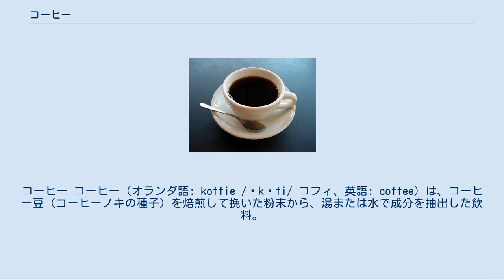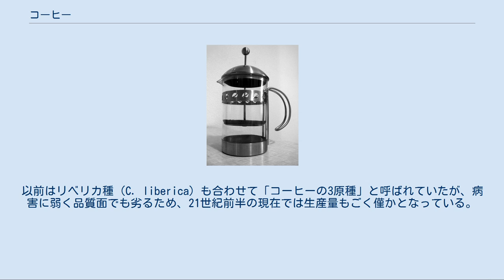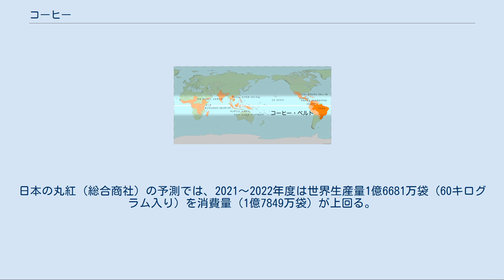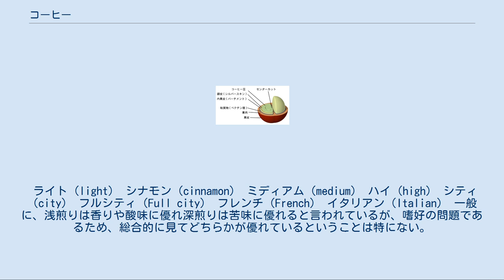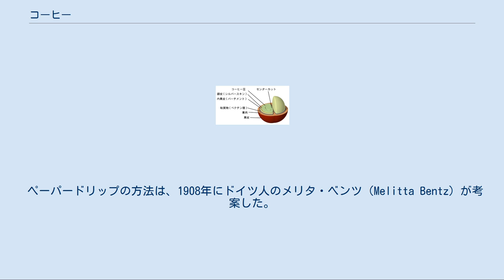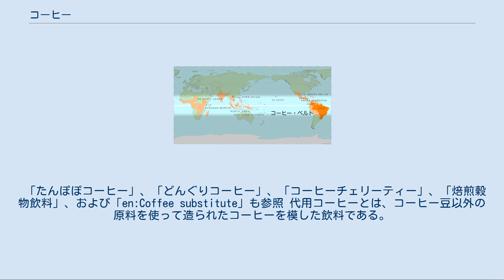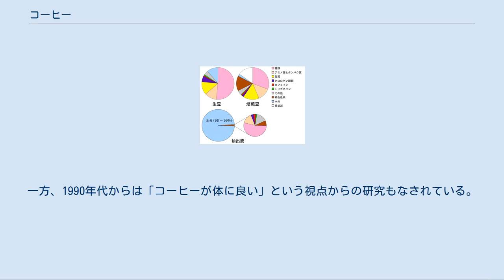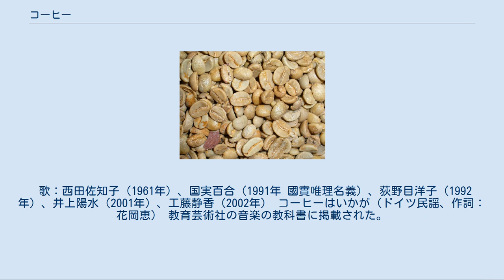コーヒー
コーヒー コーヒー（オランダ語: koffie /ˈkɔfi/ コフィ、英語: coffee）は、コーヒー豆（コーヒーノキの種子）を焙煎して挽いた粉末から、湯または水で成分を抽出した飲料。
歴史への登場は酒や茶には遅れるが、世界各地 で愛飲されている嗜好飲料である。
家庭や飲食店、職場などで飲用され、コーヒーの専門ショップも多数存在する。
抽出前の粉末や粉砕前の焙煎豆も、同じくコーヒーと呼ばれることもある。
日本語での漢字表記は「珈琲」。
 世界各国において、コーヒーを提供する場の喫茶店（コーヒー・ハウス、カフェ、カフェー）は近代、知識人や文学、美術など様々な分野の芸術家の集まる場として、文化的にも大きな役割を果たしてきた。
さらに、貿易規模が大きい一次産品であるため、経済上も重要視されている。
主に北回帰線と南回帰線の間（コーヒーベルト）の約70か国で生産され、全世界に輸出されている。
カフェインに代表される薬理活性成分を含むことから医学・薬学の面から研究の対象となっている。
 詳細は「コーヒーの歴史」を参照 コーヒーがいつ頃から人間に利用されていたかは、はっきりしていない。
果実（コーヒーチェリー）の赤い果肉は甘く食べられるため、種子の効用を知る機会も多かったと考えれば、有史以前から野生種が利用されていても不思議ではない。
実際、アラビカ種は原産地エチオピアで古くから利用されていたとする説があり、リベリカ種は西アフリカ沿岸でヨーロッパ人が「発見」する以前から栽培・利用されていた。
栽培史概略は「コーヒーノキ」を参照。
 現在見られる「焙煎した豆から抽出したコーヒー」が登場したのは13世紀以降と見られる。
 最初は一部の修道者だけが用いる宗教的な秘薬であり、生の葉や豆を煮出した汁が用いられていた。
しかし、焙煎によって嗜好品としての特長を備えると一般民衆へも広がり、1454年には一般民衆の飲用が正式に認められ、中東・イスラム世界全域に拡大した。
オスマン帝国からバルカン諸国、ヨーロッパには16世紀に伝わり、1602年のローマ以降、17世紀中にヨーロッパ全土に伝播した。
北米には1668年、ヨーロッパからの移民によって伝わった。
 日本へは18世紀末にオランダ人が持ち込み、最初の記録は、1804年の大田南畝による随筆『瓊浦又綴』（けいほゆうてつ）。
 抽出法も工夫され、挽いたコーヒー豆を煮出して上澄みを飲むトルココーヒー式の淹れ方から、まず布で濾す方法（1711年 フランス）が開発され、布ドリップ（ネルドリップ）の原型となった。
これに湯を注ぐ器具として、ドゥ・ベロワのポット（1800年頃 フランス）が考案され、現在のドリップポットに至る。
この他にも、パーコレータ（1827年 フランス）、コーヒーサイフォン（1830年代 ドイツ）、エスプレッソマシン（1901年 イタリア）、ペーパードリップ（1908年 ドイツ）などが開発され、多様な飲み方が可能となった。
 現代では世界各地でよく飲まれている。
国際コーヒー機関によると、2017年における1人当たり年間消費量の上位国はアイスランド（9.26kg）、ノルウェー（8.84kg）、スイスおよびボスニア・ヘルツェゴヴィナ（ともに6.33kg）、カナダ（6.29kg）、ブラジル（6.26kg）の順で、日本は3.64kg（12位）である。
 コーヒーの世界市場規模は2018年の小売金額で880億ドルと推計されている（イギリスの調査会社ユーロモニターインターナショナルによる）。
ネスレが24.9％のシェアを持つ最大手で、オランダのヤコブ・ダウ・エグバーツ（10.2％）などが続く。
 国際コーヒー機関（ICO）は2014年、10月1日を翌2015年から「国際コーヒーの日」（International Coffee Day）とすることを決めた。
 「コーヒー」はアラビア語でコーヒーを意味するカフワ（アラビア語: قهوة‎：qahwa）が転訛したものである。
元々ワインを意味していたカフワの語が、ワインに似た覚醒作用のあるコーヒーに充てられたのがその語源である。
一説にはエチオピアにあったコーヒーの産地カッファ（Kaffa）がアラビア語に取り入れられたものともいわれている。
 この語がコーヒーの伝播に伴って、トルコ（トルコ語: kahve）、イタリア（イタリア語: caffè）を経由し、ヨーロッパ（フランス語: café、ドイツ語: Kaffee、英語: coff...